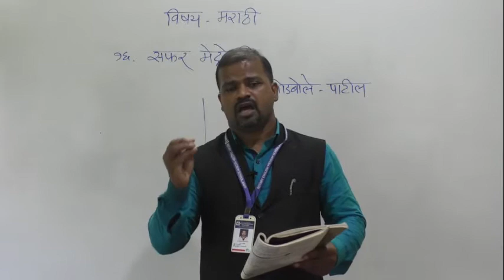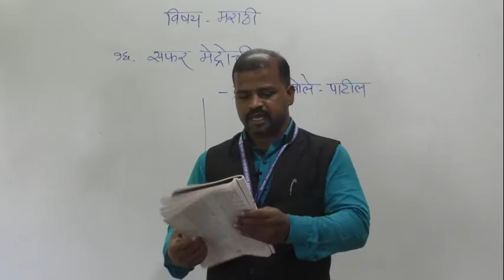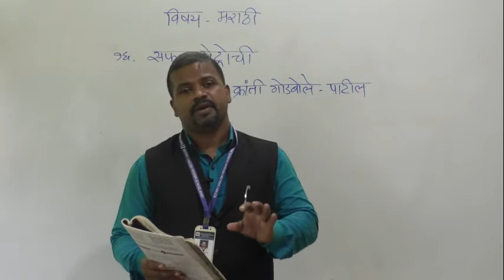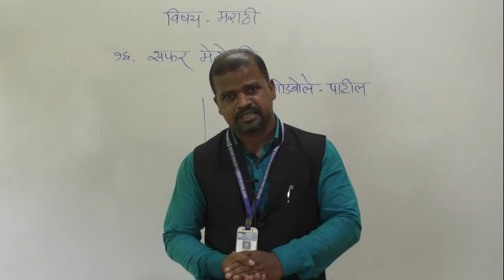VII MARATHI safar metrochi part 2